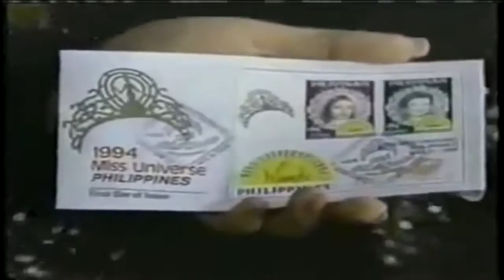[Beauty Contest]Miss Universe 1994 Part 2/9 (Complete Video Edition)